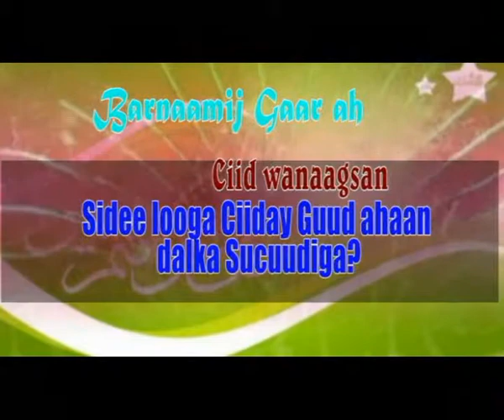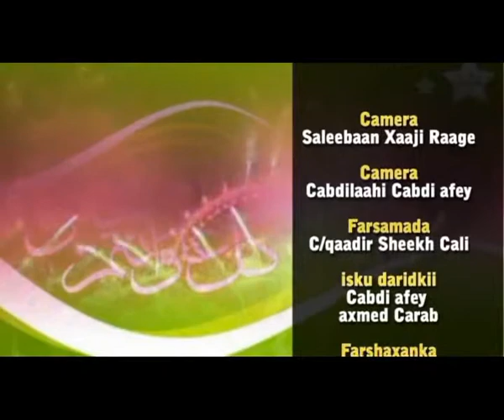barnaamij salaamaha ciida jidda FULL WMV V9